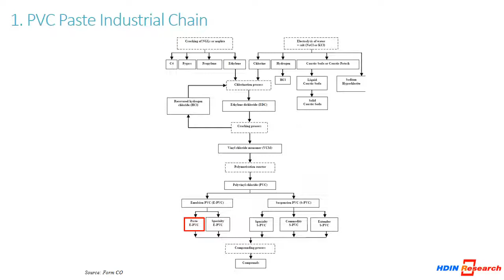PVC Paste Market Global Review and Outlook Pulished by HDIN Research